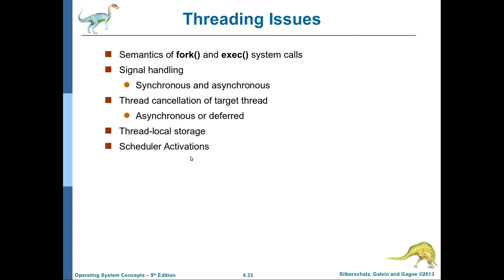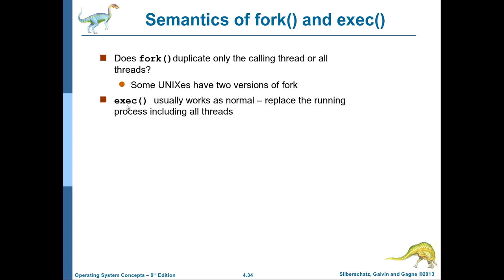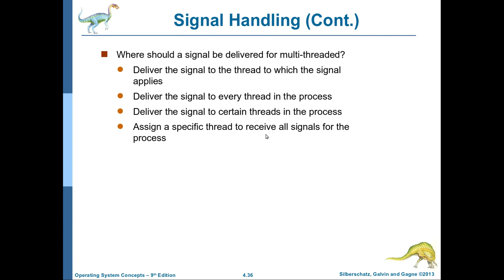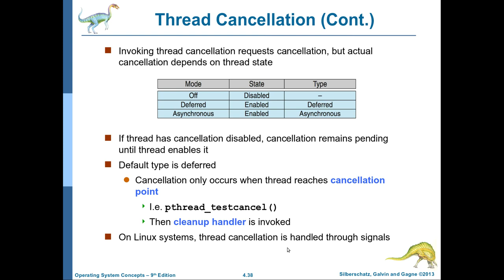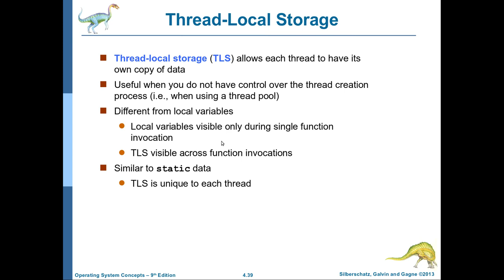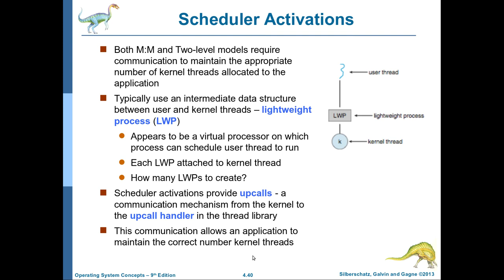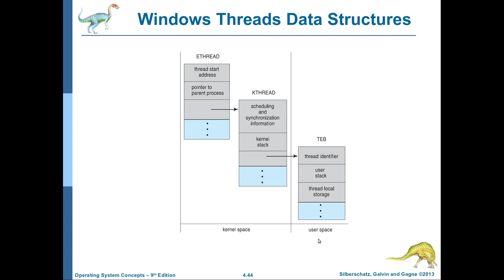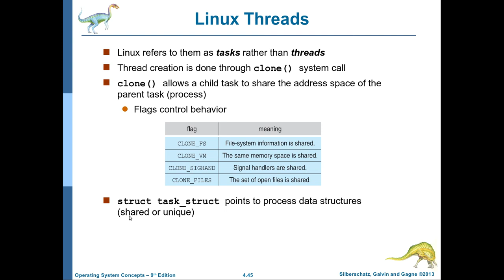انظمة التشغيل-23: الفصل الرابع (الجزء الرابع والاخير) Threads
يتناول هذا الفيديو المواضيع التالية
Threading Issues
fork() and exec() system calls
thread cancellation
signal handling in Linux OS
thread local storage
light weight process